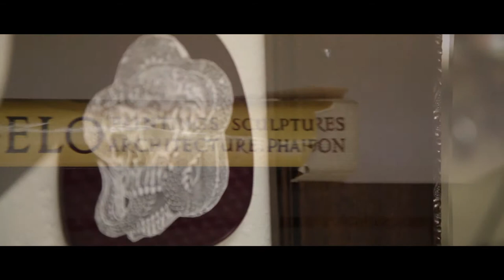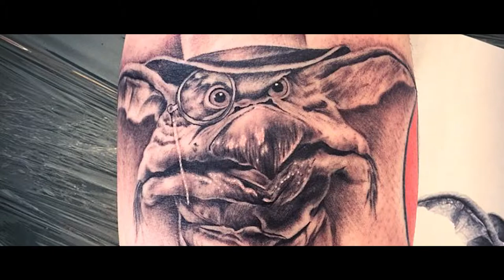Tattoo Artist: David Castaneda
Profiles by JaKoboJakobo Creative